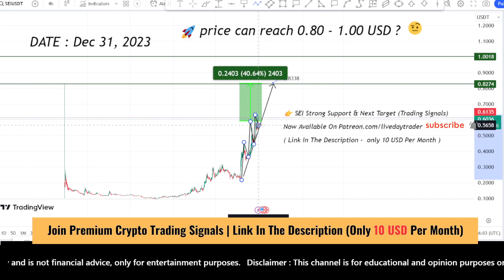SEI coin price prediction and analysis, next 1 USD ? SEI coin news update | Scalping Dec 31, 2023